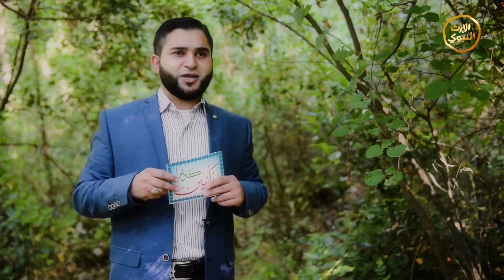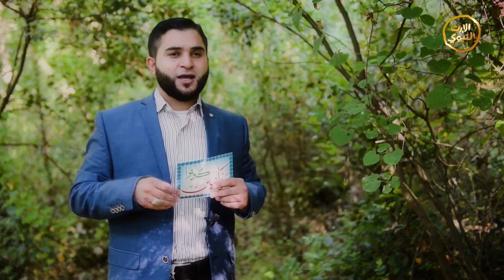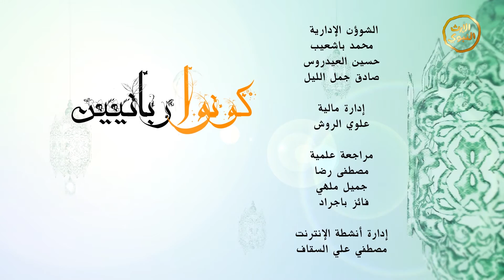برنامج - كونوا ربانيين - الحلقة الحادية عشر